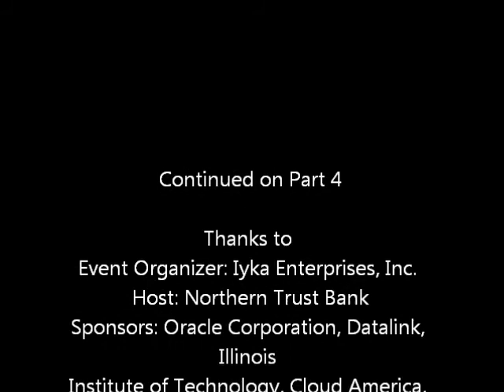TIS 2012 Sam Pitroda Part 3